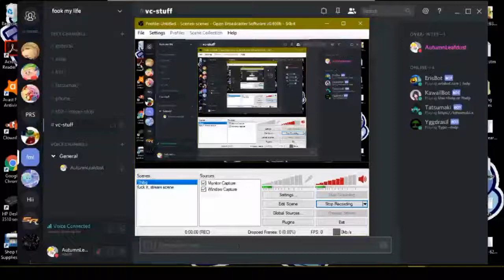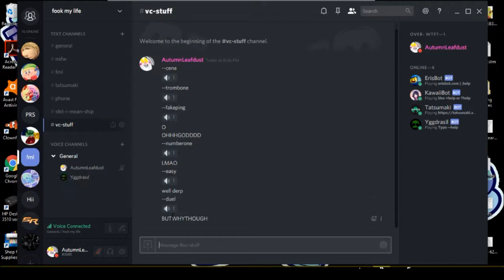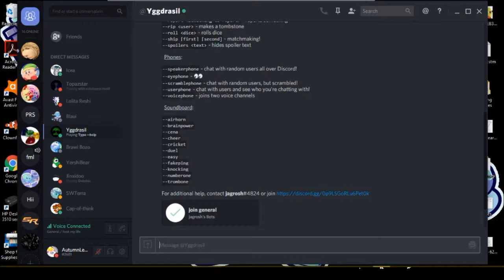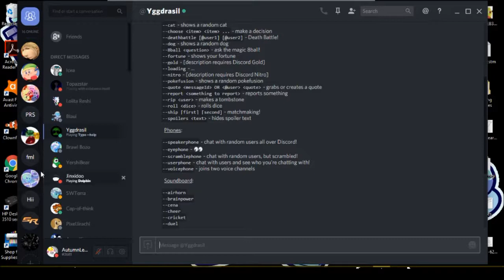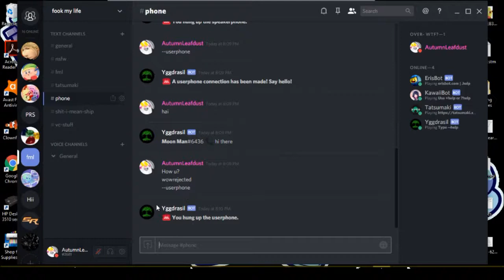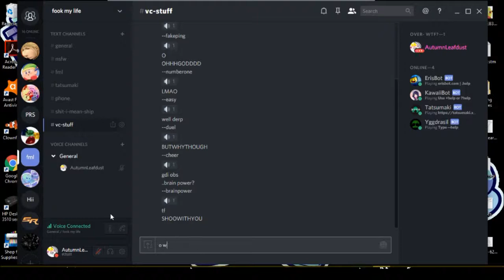Screwing with Yggdrasil (Headphone Warning!)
much like the title says, i was messing with a Discord bot named Yggdrasil
interesting results, buuuut some loud stuff happened
and dun bitch at me when i clearly put a warning there :U